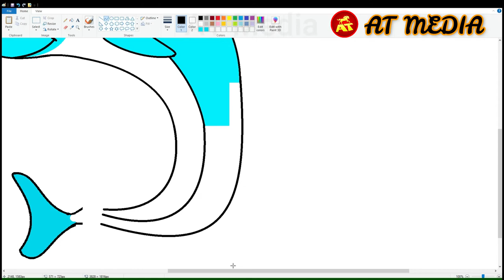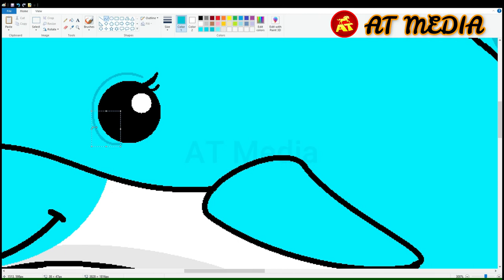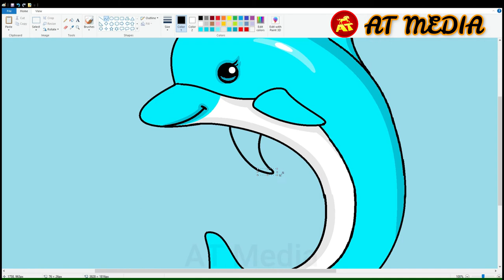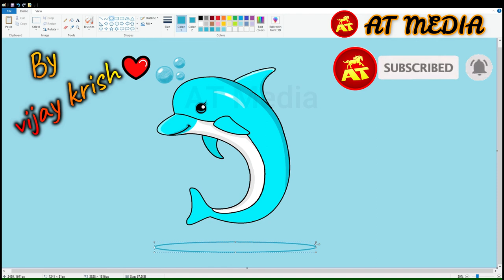10.How To Draw A Cartoon Dolphin in MS Paint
In this video i will show how to draw Cute Cartoon Dolphin easy and learn how to draw characters from cartoons drawings in MS Paint